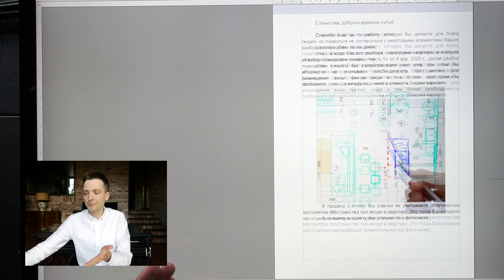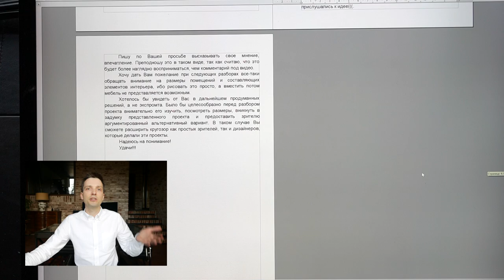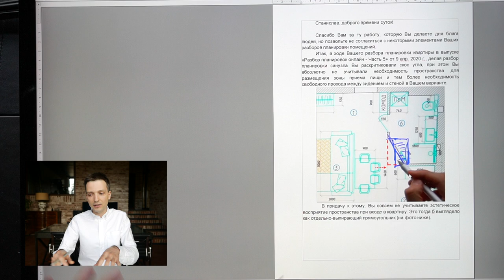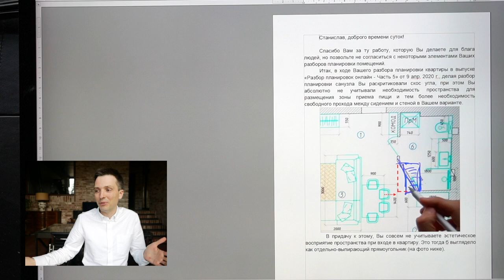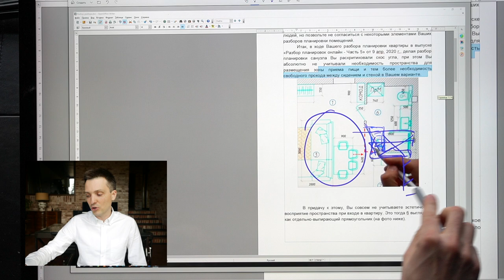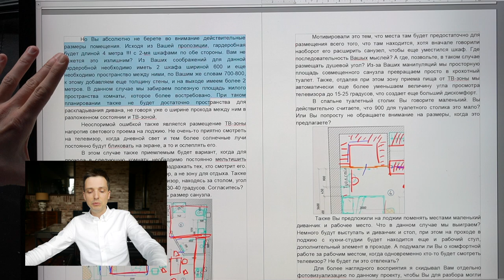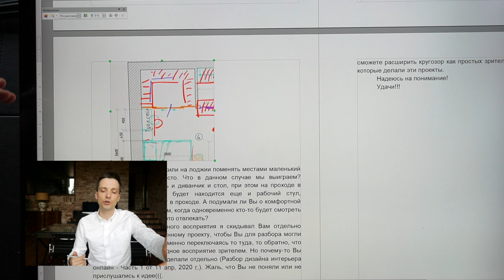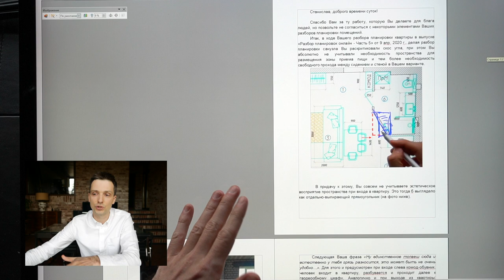Разбор разбора планировки из 5 серии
Получилось интересно и полезно. В этом видео даю обратную связь. Ссылка на исходное видео